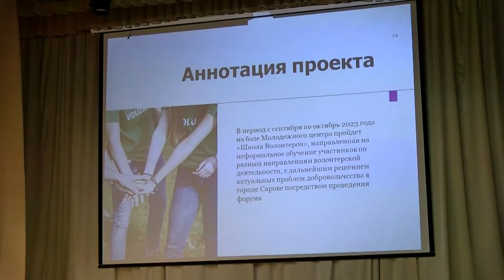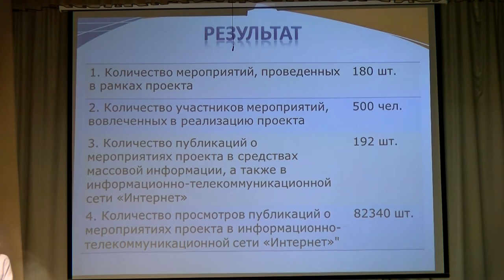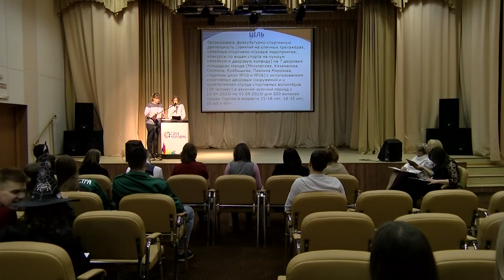Участники конкурса "СаровМолодёжь" защитили проекты